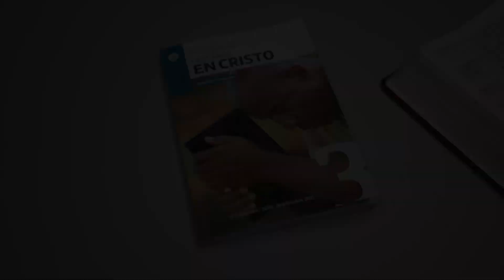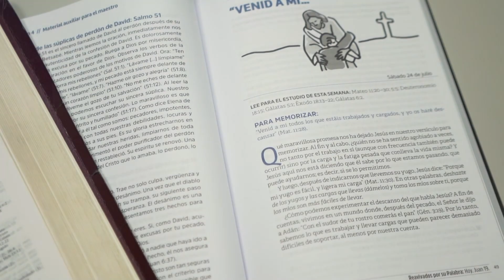Lección 11 - Anhelo de más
Repaso de escuela sabática producido por el departamento de Capellanía y  la Iglesia de la Universidad Adventista del Plata en colaboración con el Centro de Multimedia.
En este undécimo encuentro repasaremos los temas de la 11ª Lección, titulada ¨Anhelo de más¨.

Disfruta de esta producción y comparte con aquellos que están necesitando acercarse más a Dios.